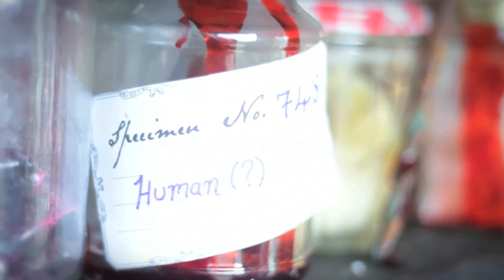Jars!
...AKA "What Lexx Does In Her Garage".